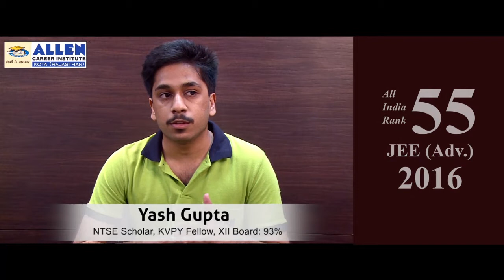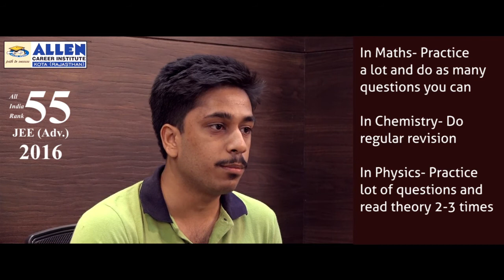YASH GUPTA, All India Rank (AIR) – 55 in JEE (Advanced) 2016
YASH GUPTA, All India Rank (AIR) – 55 in JEE (Advanced) 2016 took coaching at ALLEN JAIPUR center along with class 11 and 12. Both of his parents Sanjeev Gupta and Krishna Agrawal are doctors. He is an NTSE Scholar and KVPY Fellow with 93% in his class 12 Board Exams.